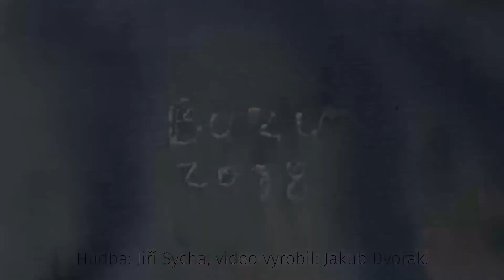Teodor Buzu - Hedvábné zálety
Vernisáž výstavy akademického malíře Teodora Buzu v táborském divadle Oskara Nedbala.